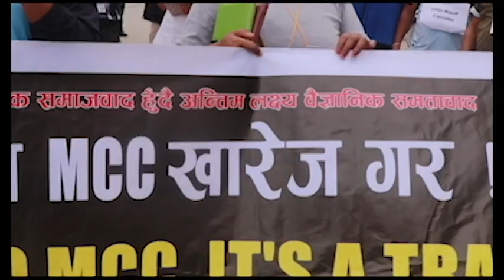MCC विरुद्ध सचेत नेपाली झन् आक्रमक । ज्ञानु विश्वकर्माको उग्र भाषणले खुन उमाल्यो Gyanu bishwokarma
NOMCC विरुद्ध सचेत नेपाली झन् आक्रमक । ज्ञानु विश्वकर्माको उग्र भाषणले खुन उमाल्यो Gyanubishwokarma SachetNepaliParty नेपालको सिमानाभित्र बसोबास गर्ने र संसारभर आफूलाई नेपाली भनेर चिनाउने नेपाली मन र नेपालीपनको सुवासको सुरक्षा गर्नुलाई हामी आफ्नो महत्वपूर्ण कर्तव्य ठान्छौं । देश र विदेशमा रहेका नेपाली र नेपालका शुभचिन्तकलाई नेपाल र विश्वमा भएका घटनाक्रमको ताजा जानकारी दिलाउनु र समाजमा सकारात्मक परिवर्तनका लागि विचार र विवेचनाको संवाहक हुने जिम्मेवारी न्युज फटाफट नेपालले लिएको छ ।

हामी पत्रकार र पत्रकारिताका मूल्य र मान्यतासँग कुनैपनि अवस्थामा सम्झौता नगर्ने र स्वस्थ समाचार, समसामायिक राजनैतिक मनोरञ्जन, साहित्य, कला, खेलकुद र जीवनका विविध आयामका विभिन्न रंग समेट्दै पाठकका इलेक्ट्रोनिक काँचका पर्दामा इन्द्रधनुष उतार्ने प्रयासमा सदैव लागि रहने प्रण गर्छौँ ।
Believe In in your self First. Every dream starts off as a belief and a hunger. A need to become more than just what you already have, what everyone has. Believe in your self.